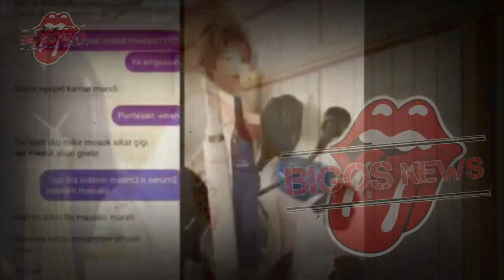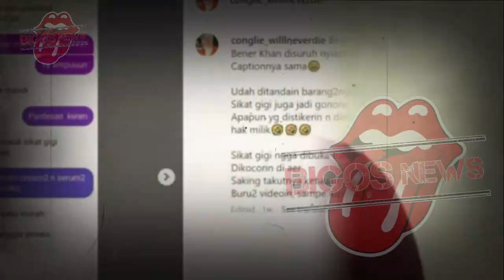BUNDA CORLA PILIH LUNA MAYA~SYAHRINI TAK TERIMA ?~GOSIP ARTIS HARI INI